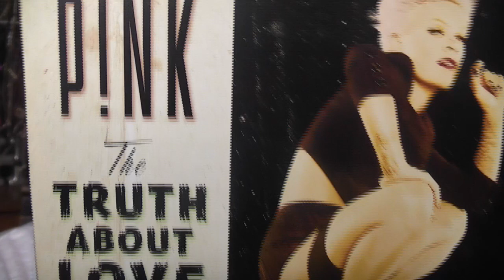Alternative September Favourites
Sorry this is so late I had some issues uploading the other day so i had to re-edit and re-process, but to be honest this is a pretty rambly, waffly video and its a bit all over the place, i apologise but everyone is entitled to one bad video every now and then lol.

Did you know I'm doing a series of videos for Halloween called 13 Days of Horror?  Its not just about Horror films, its also beauty and nail tutorials and a TAG I have created myself, plus a few little surprises, its coming on so well, and im so excited to be sharing that with you soon, heres the link to the trailer for the series: